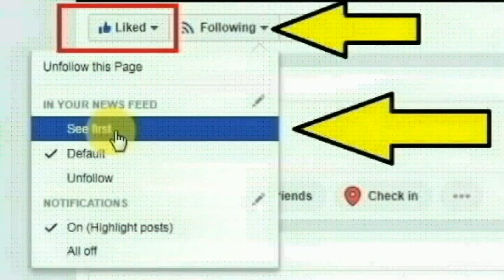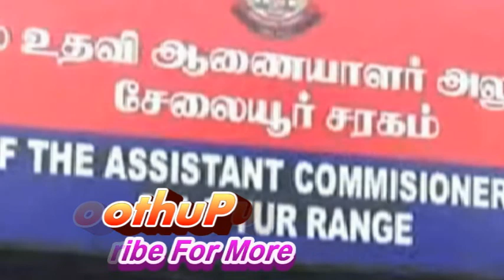செம்பாக்கம் ஏரிக்கரைத் தெருவை சேர்ந்த சூர்யகலா செய்த காரியத்தை பாருங்க | Chennai | Thoothupura